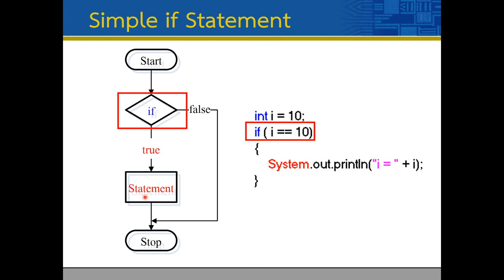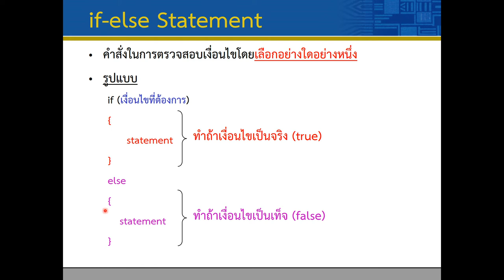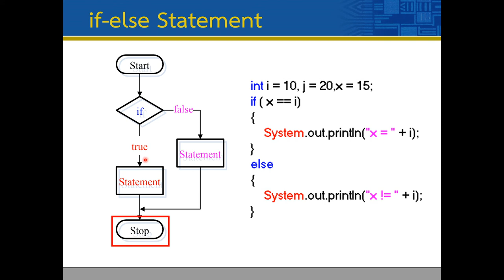Lec03 Selection Control 03 IF Else